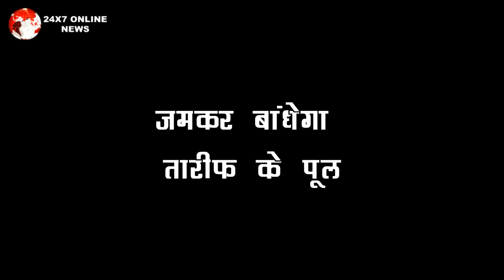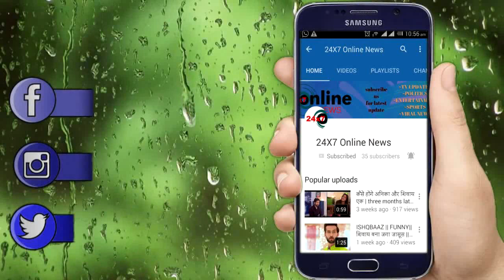SAAKK || ROMANTIC || ANOKHI की मुस्कुराहट पर दिल हार बैठेगा SHAURYA , जमकर बांधेगा तारीफ के पूल